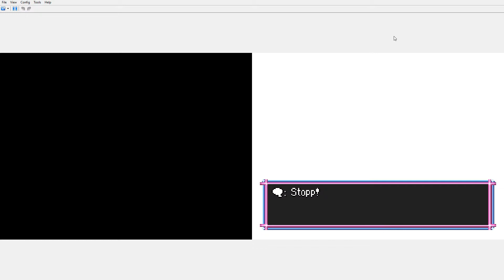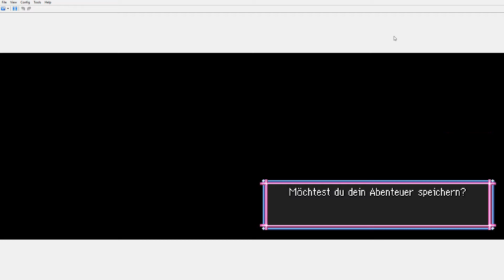Pokemon Mystery Dungeon Himmel teil 15